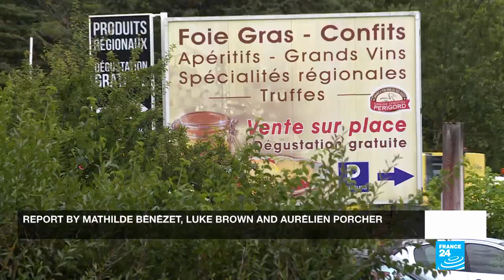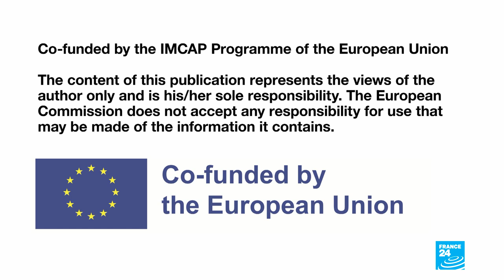Europe's trade deals: Are European farmers being short-changed? (part 2) • FRANCE 24 English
The EU says its international trade deals are opportunities for European businesses to sell more goods overseas. But what about the impact on farming and farmers in the EU? Should the food we eat be on the same negotiating table as the cars the EU sells? Mercosur, JEFTA, CETA... behind these opaque terms lie deals with Latin America, Japan and Canada. What does Europe's farming sector think about them? Are they the pathway to a land of opportunity, or a Trojan horse letting in unfair competition?